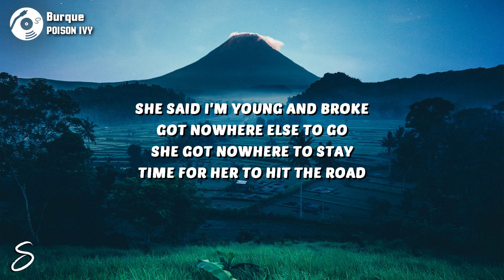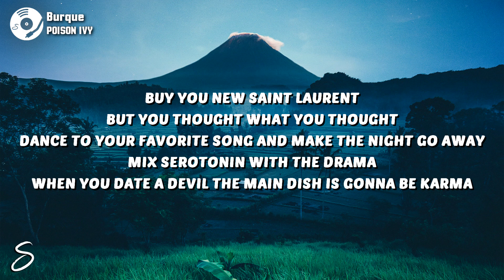Burque - POISON IVY (Lyrics)